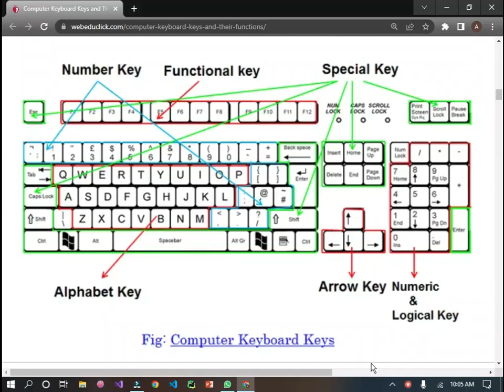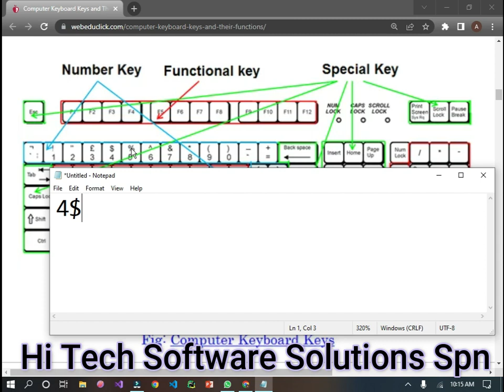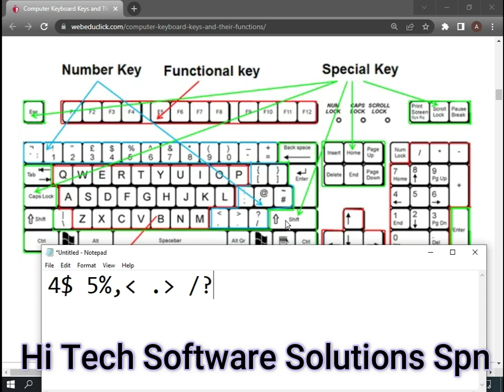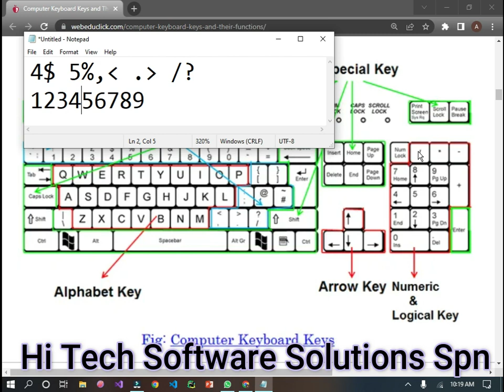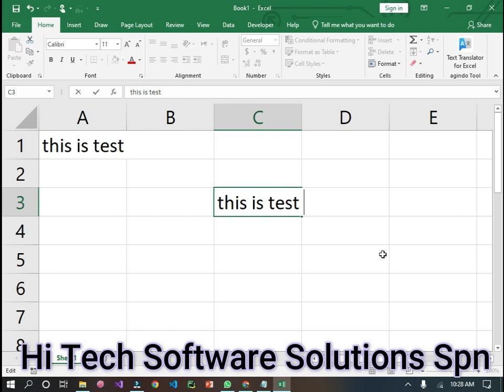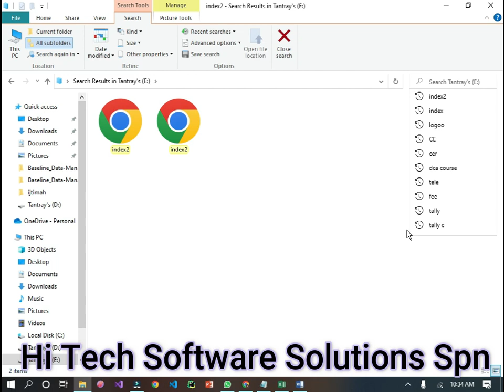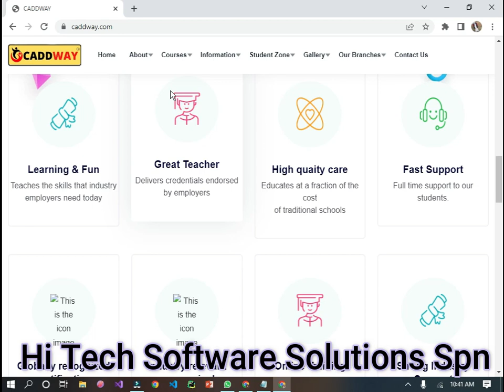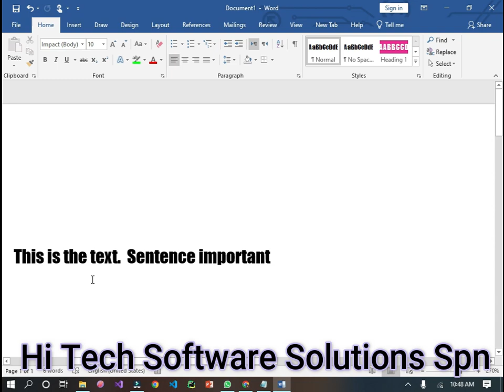Lecture 1 || Part 1 || Keyboard key names and their Functions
in this video we are going to explain the name of the keys of a standard Keyboard with their Functions